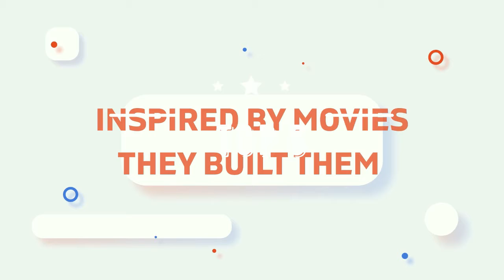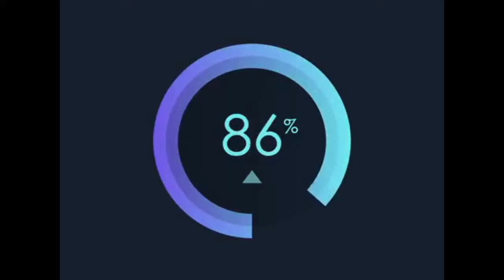చలనచిత్రాల ద్వారా ప్రేరణ పొందిన వారు నిజమైన జీవితంలో వాటిని నిర్మించారు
PEOPLE ALWAYS LOVE MOVIES ,
AND WISH, IF THIS WAS REAL IN REAL LIFE ,
SOME BELIEVED IN BRINGING THEM INTO REAL LIFE .
INSPIRED BY MOVIES SOME BUILT EXTRAORDINARY THINGS.